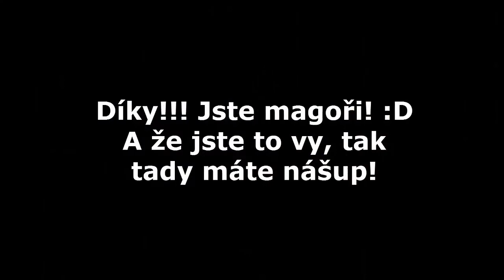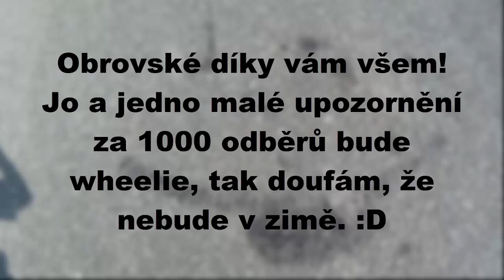500sub speciál!!! | burnout | babettapower | wheelie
JSTE TOTÁLNÍ MAGOŘI JEŠTĚ JEDNOU DÍÍÍÍKY MOC. POKUD SE VIDEO LÍBILO TAK NEVÁHEJ A SDÍLEJ KDE TO JENOM JDE! :)